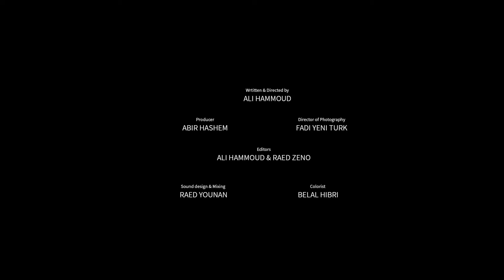Asphalt by Ali Hammoud - Trailer